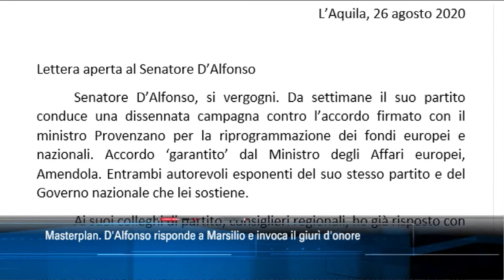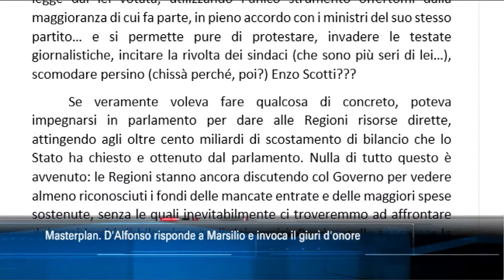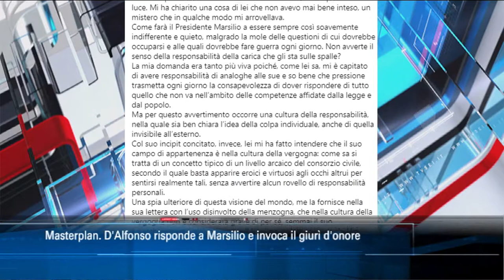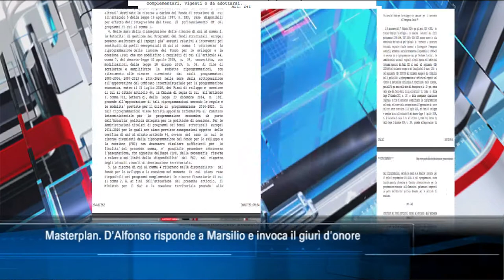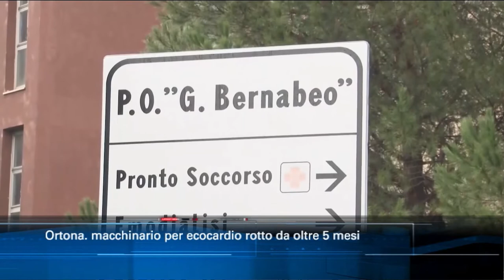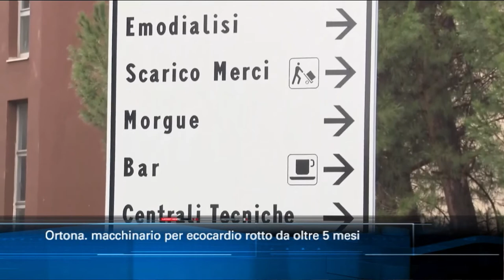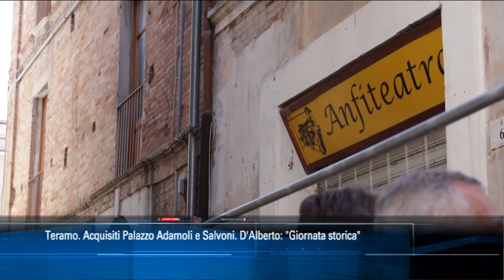TgSei edizione delle 14 di giovedì 27 agosto 2020